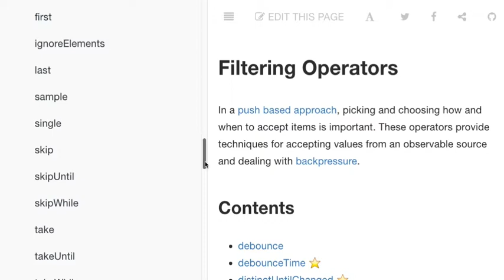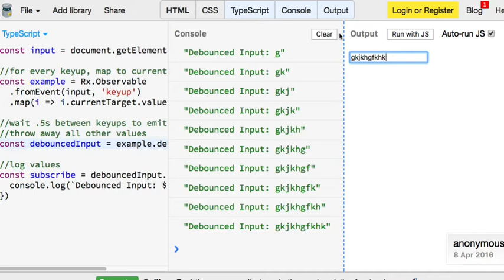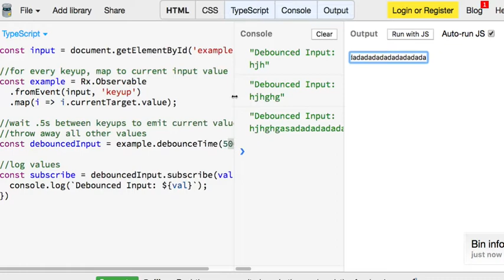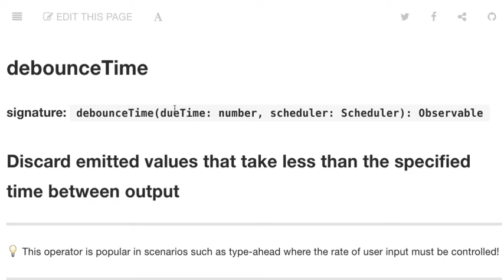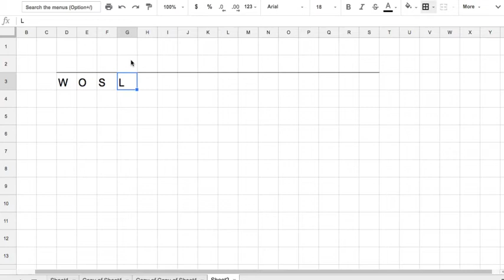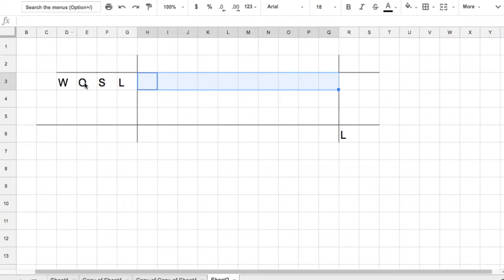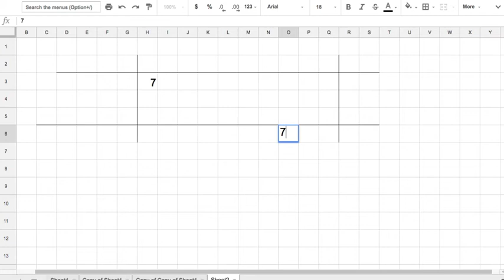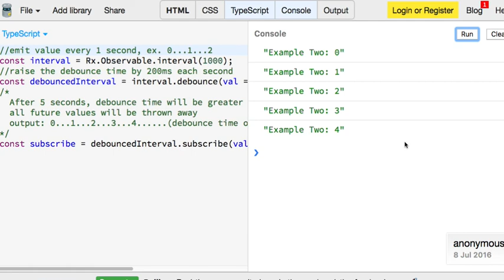RxJS 042 - bounce( ) and bounceTime( )